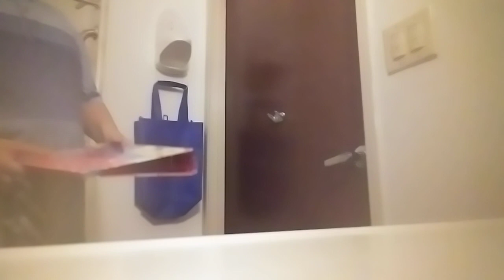Mr. Canton And Mrs. Red beats up Charlie, Elmo and Zoe.